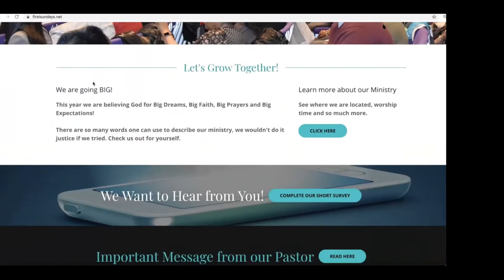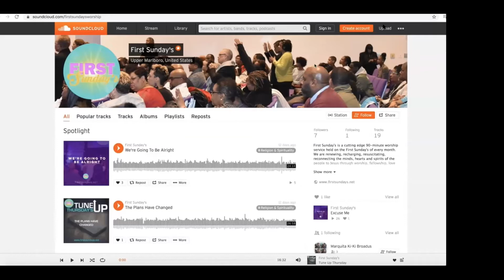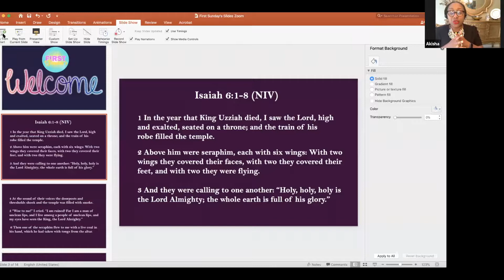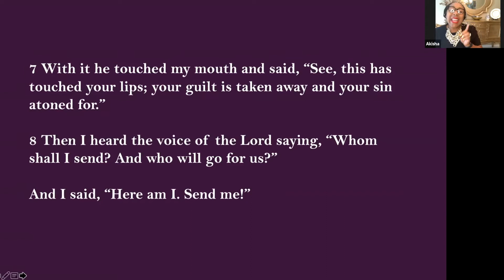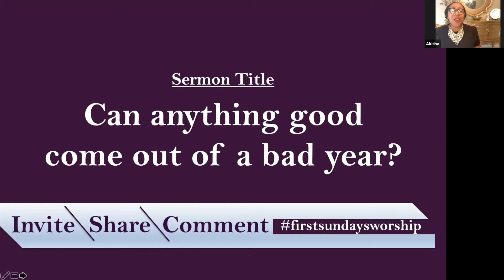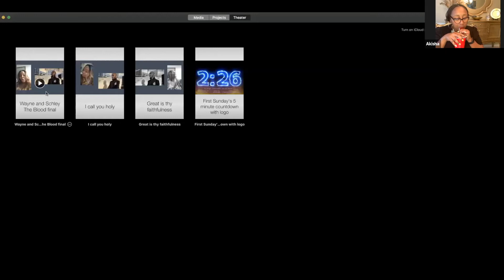First Sunday's July 2020 Worship Service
July  2020 Worship Service

Sermon Title:
Can Anything Good Come Out of a Bad Year?
Pastor Akisha S. Jefferson